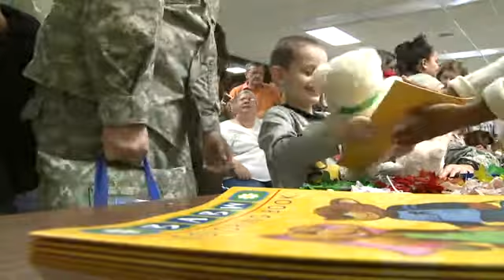National Guard troops ready to deploy